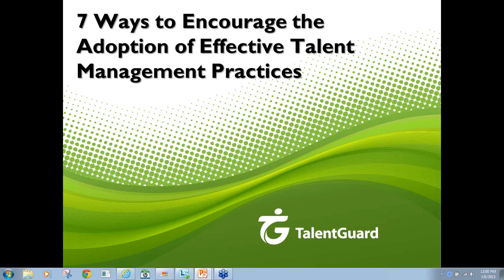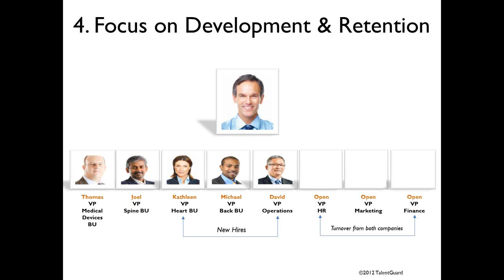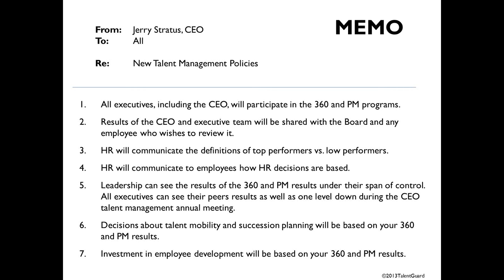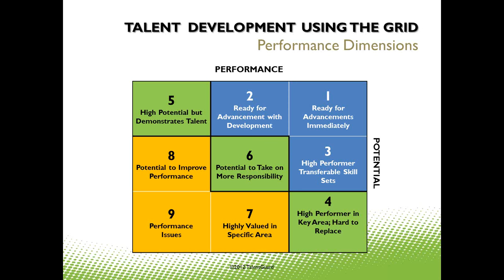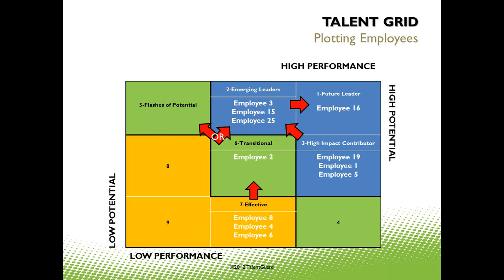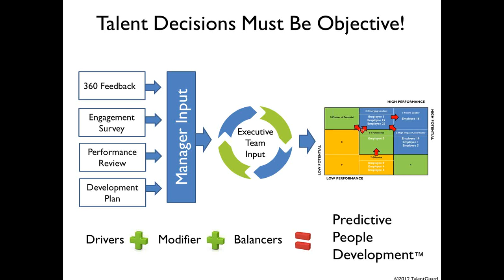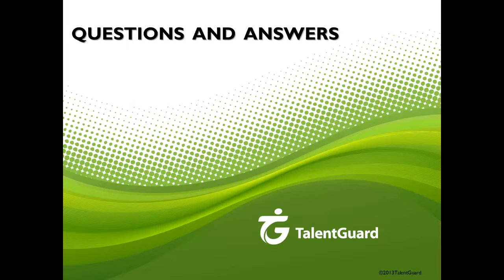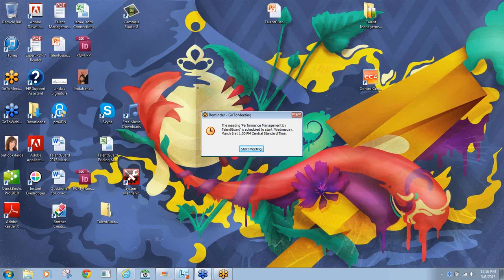7 Ways to Encourage the Adoption of Effective Talent Management Practices